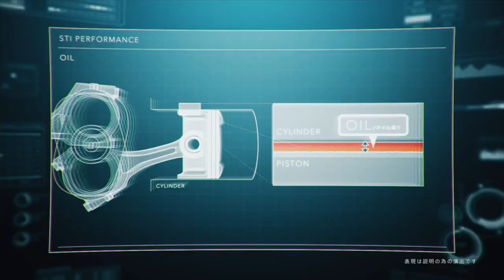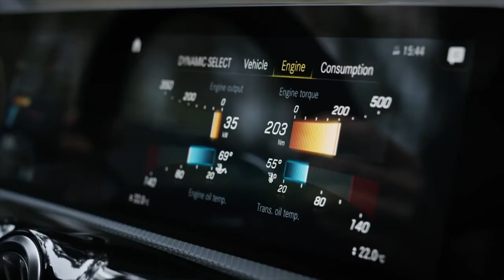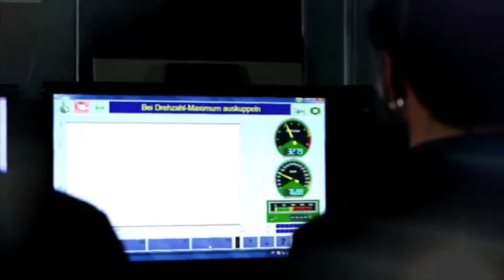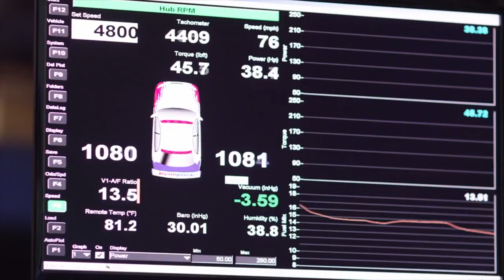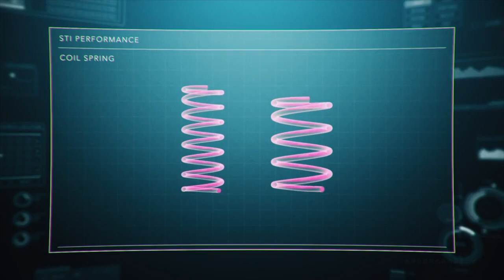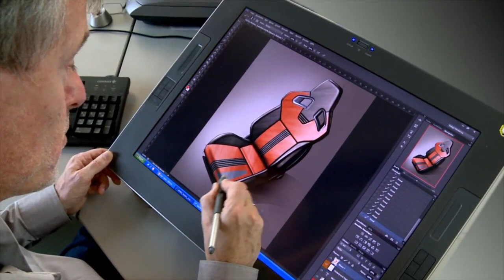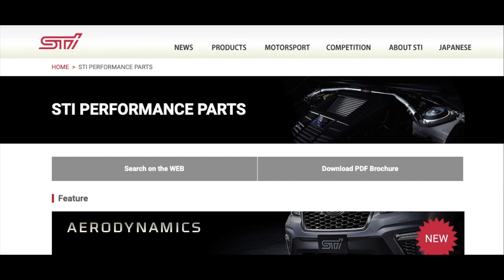STIチューニングカーとは？【SUBARU】‹日本語字幕あり›レヴォーグ WRX BRZ フォレスター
メーカー直系のチューナーは、なぜ必要なのか、その役割とは。
多くの自動車メーカーに、直系のチューニング組織がありますが、今回はSTIを参考に考えてみました。